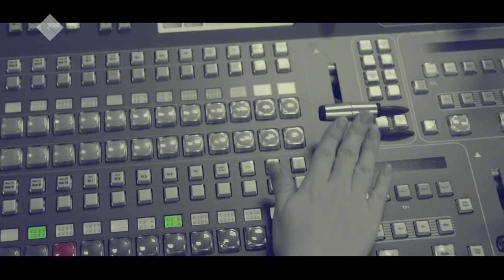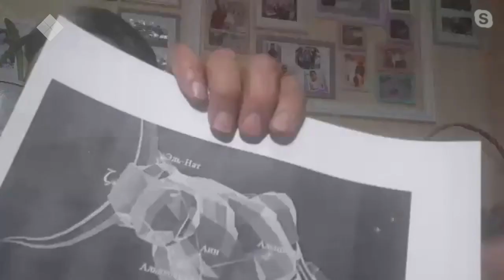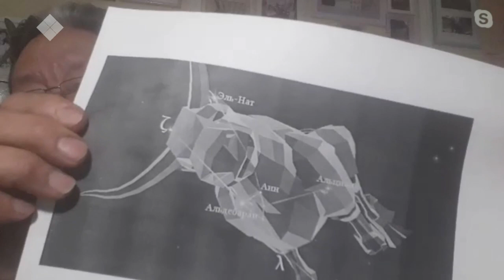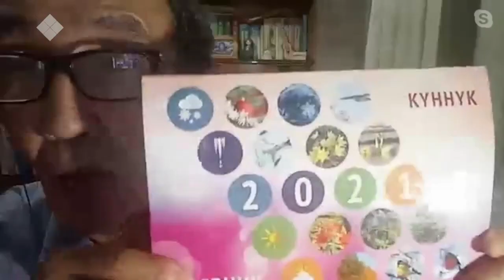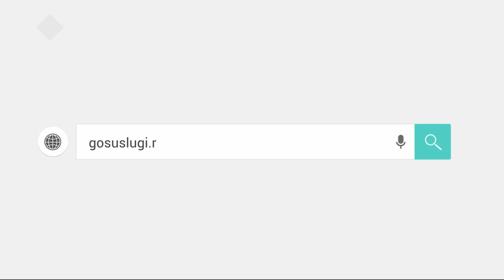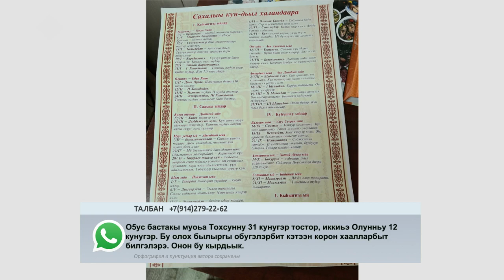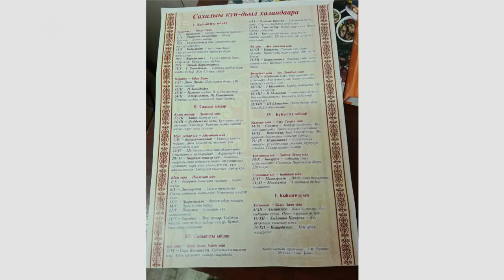«Талбан» биэриигэ: тымныы оҕуһун муоһа хаһан тосторуй? (02.02.21)